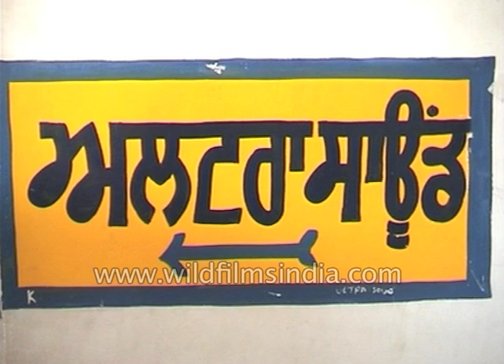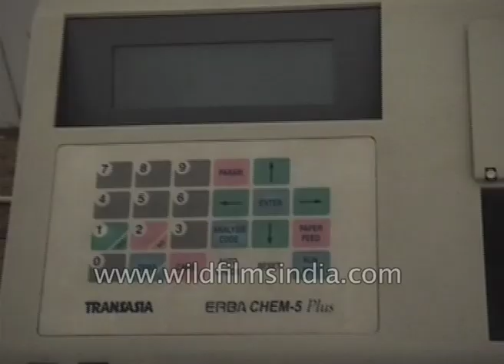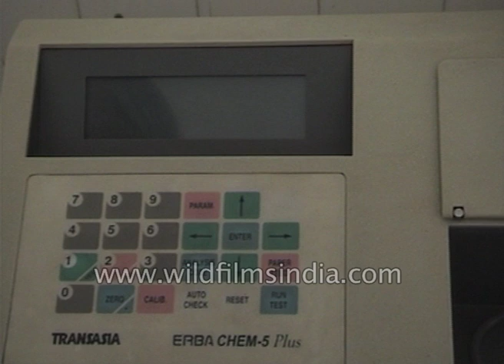Patients collect free medicines from government hospitals in Punjab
Civil Hospital gives free medicines and provides free treatment to the patients in Punjab. This hospital works under Punjab Health Systems Corporation.

Hospital Services at the Secondary level play a vital and complementary role to primary health care. The Government sector is engaged both in preventive and curative aspects of health care. It was realized that District Hospitals, Sub-Divisional Hospitals and Community Health Centres lack basic medical equipment and diagnostic services and have critical gaps in infrastructure. To revamp the whole system, a proposal was drafted to seek assistance from the World Bank. The WB Team visited Punjab in March, 1995, held discussions with His Excellency the Governor, the Chief Minister, the Health Minister, the Chief Secretary and the Secretaries of Line Departments. It also visited a number of medical institutions. As per their recommendations, a workshop was held to ascertain the kinds of improvement required for providing better health care facilities to the people of the State.

The Punjab Health Systems Corporation was enacted through a special Act of Legislation to provide for the constitution of a Corporation for establishing, expanding, improving and administering medical care in the State of Punjab.The Managing Director is the Executive officer of the Corporation and implements the decisions of the Board of Directors and exercises general control and supervision over the hospitals under PHSC. There are 176 Health Institutions under PHSC, out of which are 21 District Hospitals, 2 Special Hospitals, 34 Sub-divisional Hospitals and 119 Community Health Centres. A wide spectrum of health care facilities, preventive, promotive and curative, are provided in these institutions.